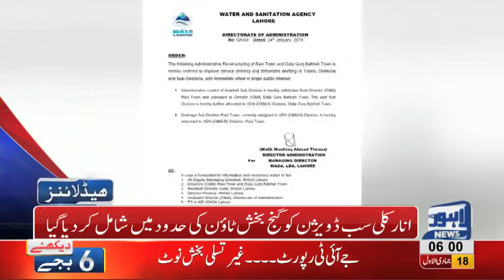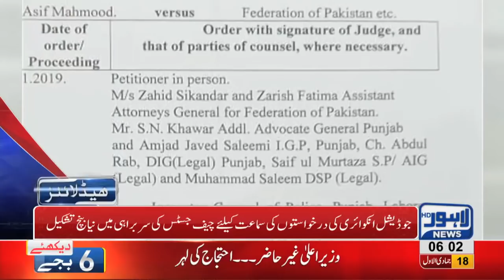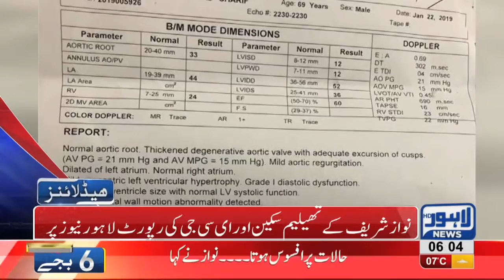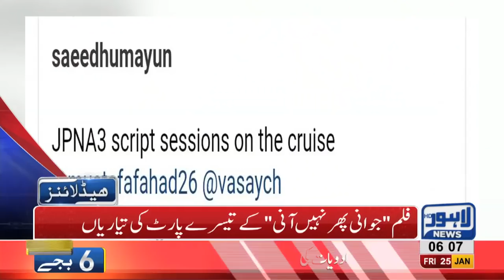06 AM Headlines Lahore News HD – 25th January 2019